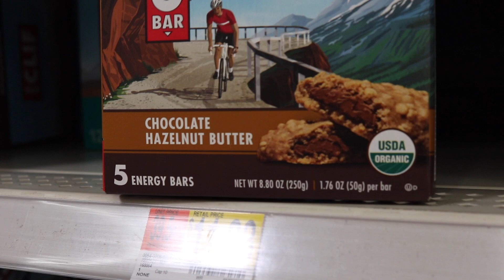A DAY IN MY LIFE... | Rachel Serafini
+ Proverbs 13:20
"Walk with the wise and become wise, for a companion of fools suffers harm."